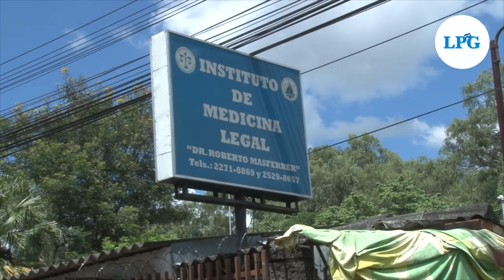San Sebastián Salitrillo recibe 5 víctimas de los crímenes en Chalchuapa, todas de una misma familia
Las osamentas de 5 víctimas encontradas en las fosas de Chalchuapa fueron veladas por familiares y amigos.

¡Visítenos!